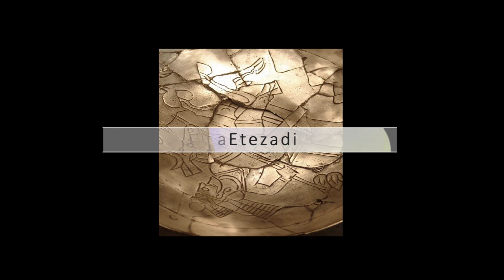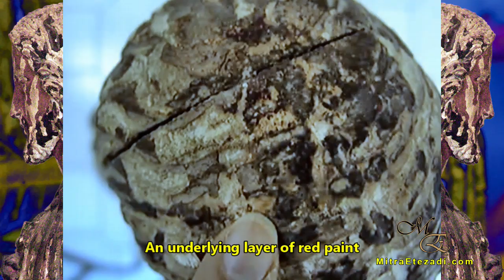آشکارسازی رنگ اولیه در تندیس مسیح مقدس - Restoring the Original paint in the old Christ Statue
یک تندیس تاریخی از حضرت عیسی مسیح که ساختار اصلی آن از چوب بوده و روی آن نقاشی شده است، در این تندیس ، حضرت مسیح ایستاده در ردائی بلند، با دست چپ قلب خود را نشان می دهد.

A historical statue of Jesus Christ, the main structure of which is made of wood and painted on it, in this statue, Jesus Christ stands in a long robe, showing his heart with his left hand.

This is a supplemental video for the related article at the MitraEtezadi.com. Translation tools are available at the website.